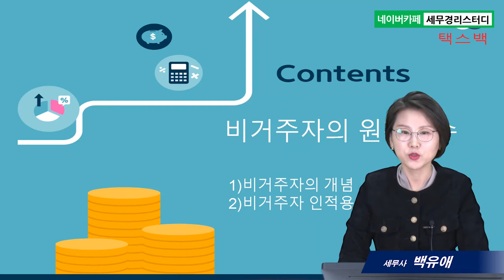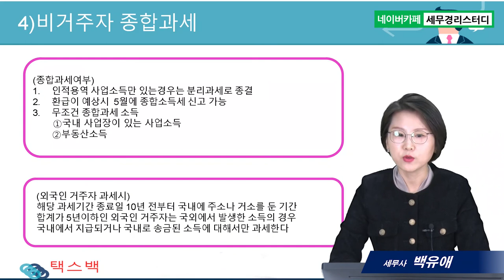#11 비거주자의 국내 원천소득에 대한 원천징수 - 백유애 세무사의 5분특강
비거주자의 국내 원천소득에 대한 원천징수
1.비거자의개념
2.비거주자 인적용역 원천징수